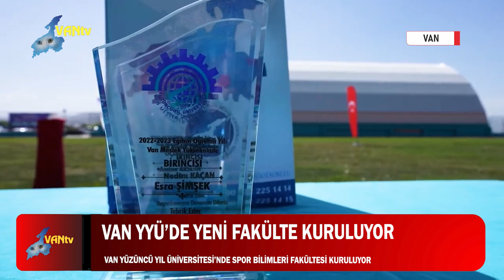VAN YYÜ’DE YENİ FAKÜLTE KURULUYOR